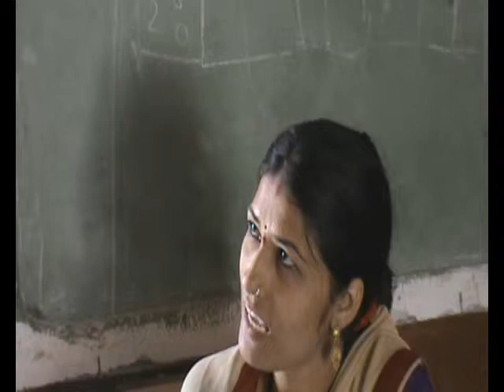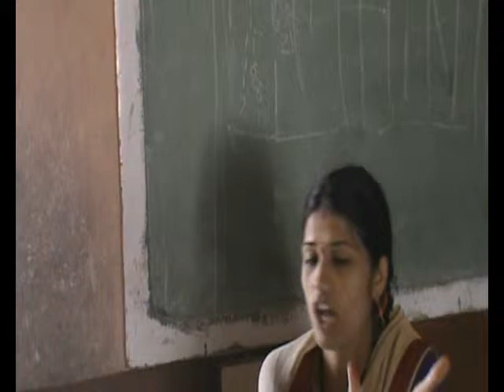PROBLEMS FACED BY ANGANWADI (AW 02)